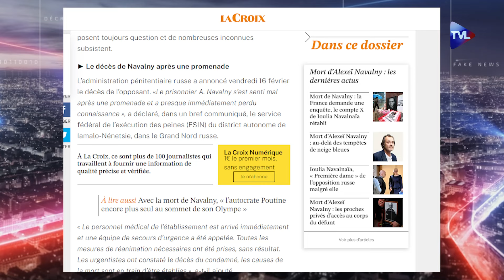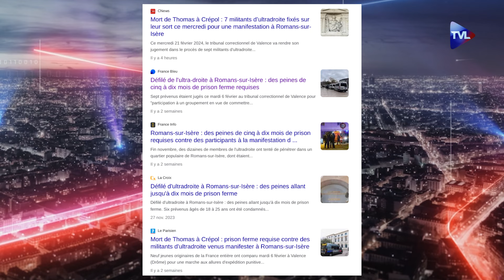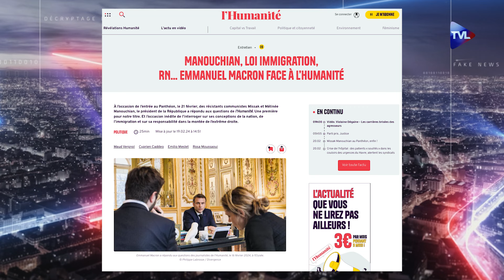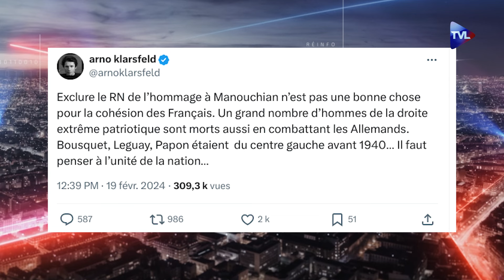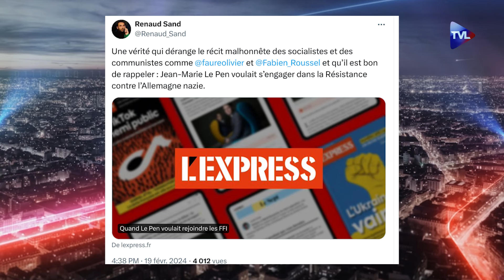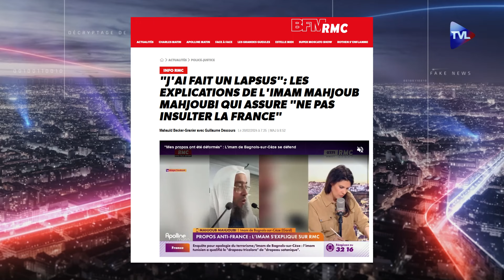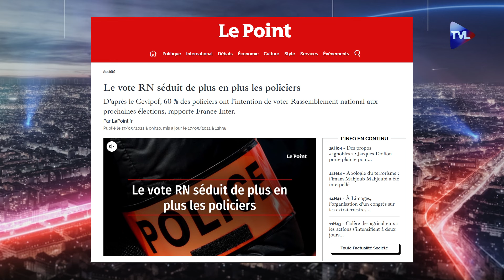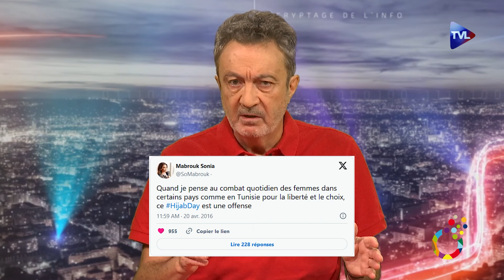Hommage à Manouchian : le débunkage - Le Nouvel I-Média - TVL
Cette semaine dans "I-Média", Jean-Yves Le Gallou et Lucas Chancerelle reviennent dans l’image de la semaine sur le traitement médiatique de la mort d’Alexeï Navalny, l’opposant russe à Poutine, avec le deux poids deux mesures des prisonniers politiques en Occident !

Le dossier du jour sera un débunkage de la panthéonisation de Missak Manouchian et des polémiques autour de la présence de Marine Le Pen à la cérémonie.

Enfin, les pastilles de l’info :
1) Les ciseaux de la censure : Les suites de l’affaire CNews
2) Carton rouge : Un imam radical tunisien qualifie le drapeau tricolore de satanique
3) Le coup de gueule : Agression du jeune Allemand, Fillip, par des racailles
4) Le bon point mainstream : Jordan Bardella reçoit une médaille des CRS
Pour conclure, le portrait piquant du jour en partenariat avec l’OJIM sera consacré à Sonia Mabrouk, une amoureuse de la France qui selon Thomas Legrand ne serait pas une vraie journaliste !

Portrait piquant : Sonia Mabrouk
Liens utiles :
00:00 - 01:10  Sommaire I-Média 478

01:10 - 02:19 La météo de l’info

02:19 - 10:59 L’image de la semaine : le traitement médiatique de l’attaque au couteau gare de Lyon
10:59  - 21:17 Le dossier du jour : la Grande extrême droitisation

Les pastilles de l’info :

21:17 - 24:25 Les suites de l’affaire CNews
24:25 - 27:50 Un imam radical tunisien qualifie le drapeau tricolore de satanique
27:50 - 28:50 Agression du jeune Allemand, Fillip, par des racailles
28:50 - 30:28 Jordan Bardella, la médaille qui fait polémique

30:28 - 35:26 Conclusion et Portrait piquant : Sonia Mabrouk, une amoureuse de la France qui selon Thomas Legrand ne serait pas une vraie journaliste !